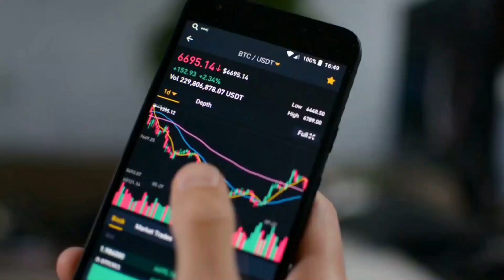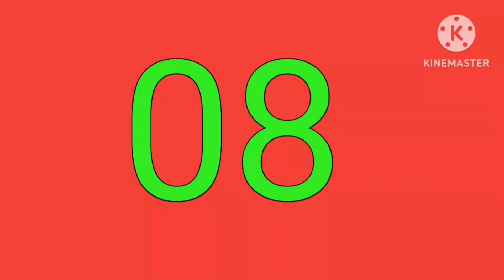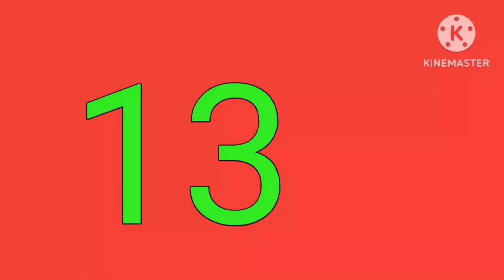16 Jun तक Ex Date वाले TOP 18 कंपनी ₹50/शेयर DIVIDEND की घोषणा किया है